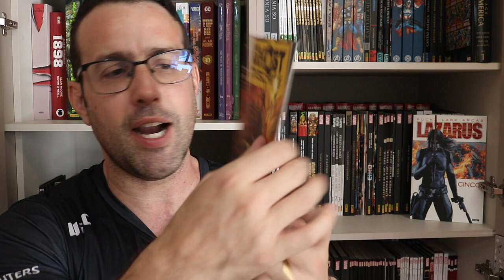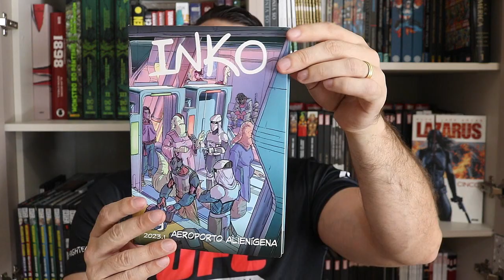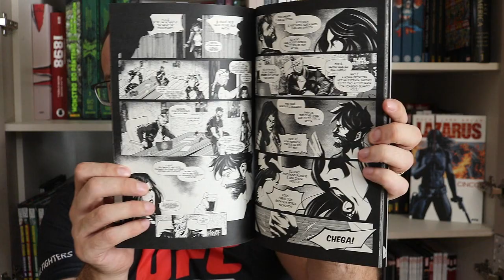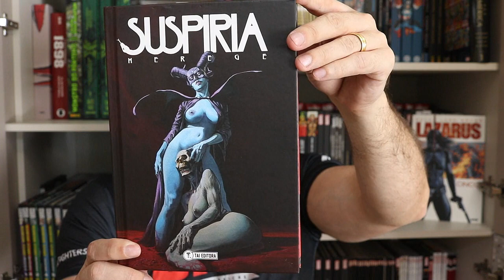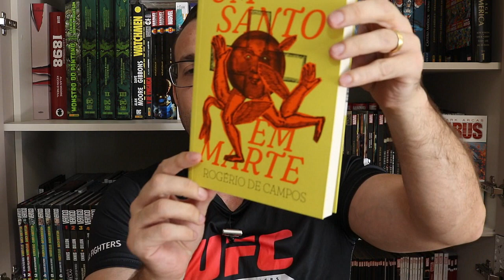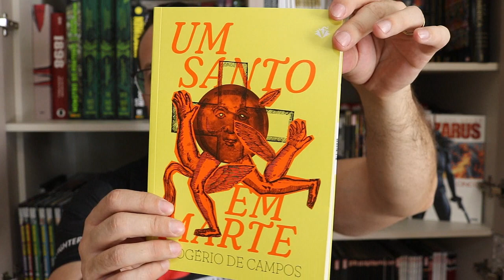Agora sim, último vídeo do ano: AQUISIÇÕES sem breves resenhas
Copyright